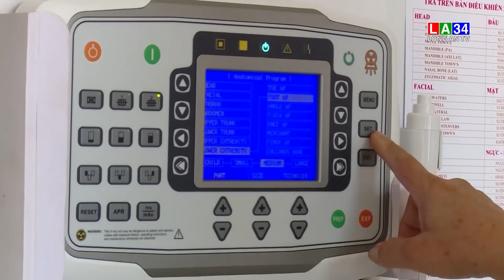Tăng cường quản lý an toàn bức xạ